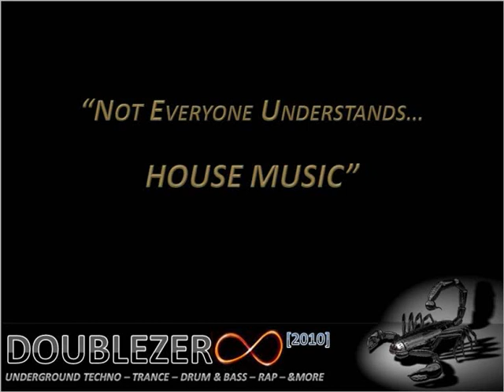FAITH SOUNDS - LONDON NIGHT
GLOBAL UNDERGROUND - STEVE LAWLER LIGHTS OUT 2